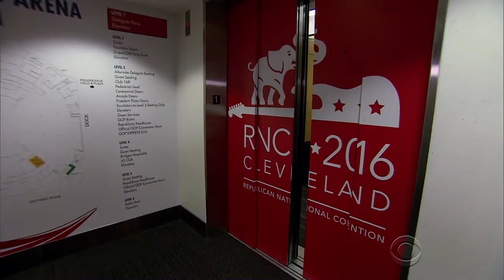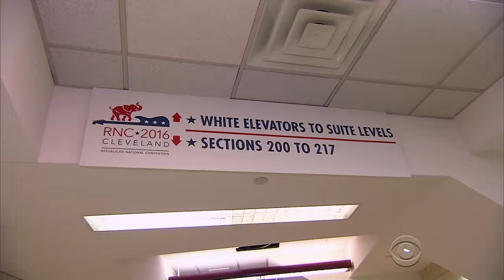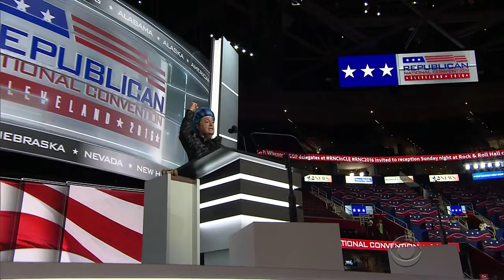Hungry For Power Games: Republican National Convention Edition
Julius and his pet weasel Caligula report from the 2016 Republican National Hungry For Power Games at Quicken Loans Arena in Cleveland, where Tribute Trump is set to accept the party's nomination.